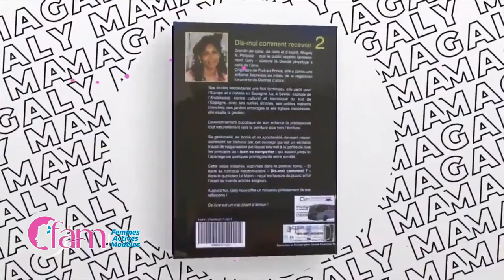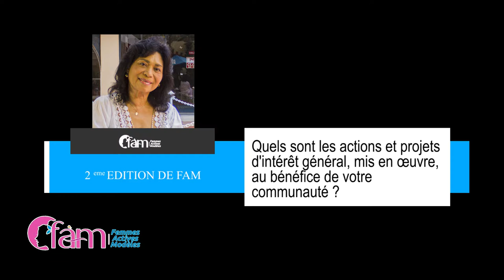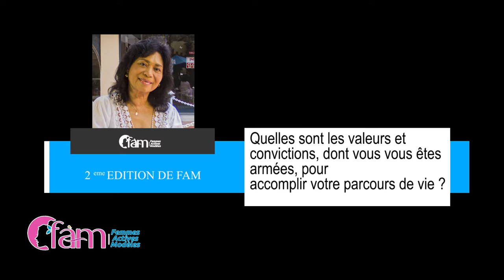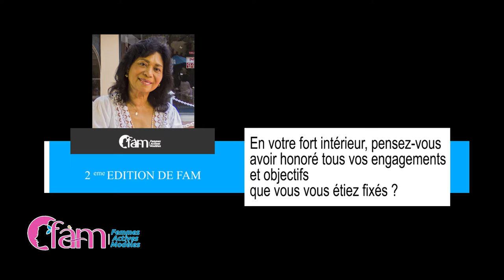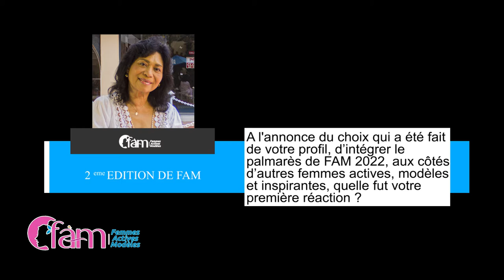FEMME ACTIVE MODELE AVEC MAGALIE PELISSIER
REALISATION : FLEURANT DIOSMAN STANLEY
ASSISTANT : WILTERSON LUBIN
LOGISTIQUE : SYLVAIN MACKENSON
PRODUCTION : FLASH TV HAITI
© : DME - DALLEMAND ENTERTAINMENT
® ZAZOO DESIGN

Pour toute question complémentaire n’hésitez pas à contacter FLASH TV HAÏTI AU via WhatsApp et via appel ou par mail à l’adresse